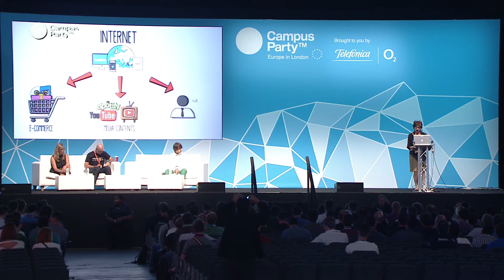CPEU3 - Fi-Ware and the Future of Internet: Opportunities for Europe